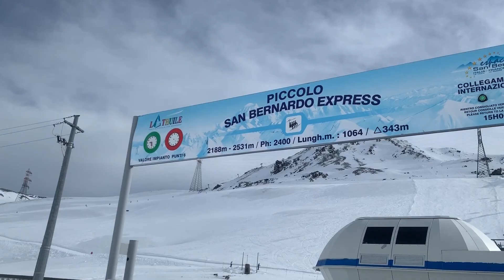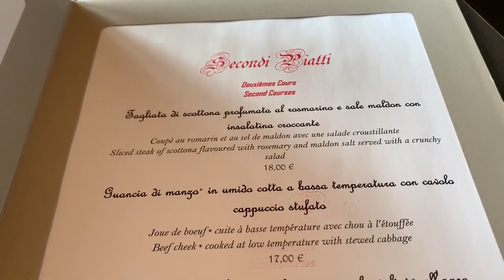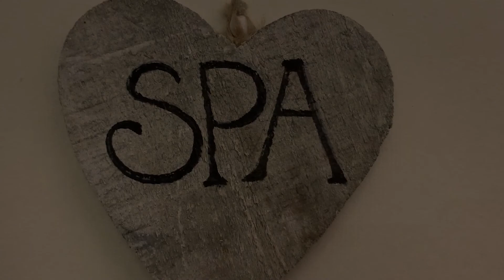La Thuile tra neve, natura e tipicità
Parti con me
Serie II - Episodio III
Destinazione La Thuile - Valle d'Aosta

Continuiamo il viaggio a La Thuile questa volta tra alcune dolcezze da assaggiare e sulle piste da sci!

Proseguiamo il tour entrando nella pasticceria e cioccolateria Chocolat nel centro di La Thuile per scoprire e assaggiare "La Tometta" - torta tipica brevettata proprio da questa realtà - per poi passare una bella giornata sulla neve sciando e visitando l'hotel con spa a 2000 metri di altitudine Re delle Alpi.

Dove fare colazione, merenda o assaggiare un dolce: Pasticceria e cioccolateria Chocolat
Dove mangiare: Ristorante Re delle Alpi
Dove dormire: Hotel Letterario Locanda Collomb, La Thuile/ Hotel Re delle Alpi
Cosa portare a casa: potete portare a casa due dolci tipici di questo paese, la Tometta (brevettata dalla pasticceria Chocolat ) e la torta 1441 (preparata dalla pasticceria La Cremerie).

Il viaggio continua...